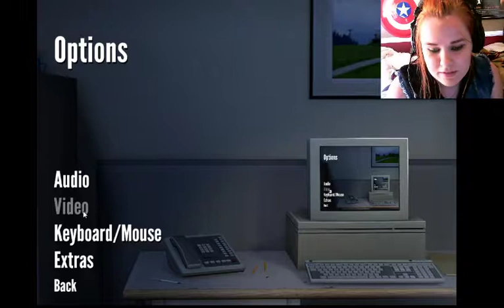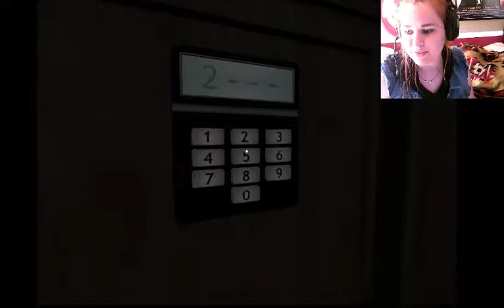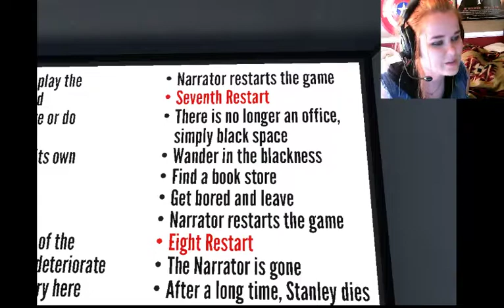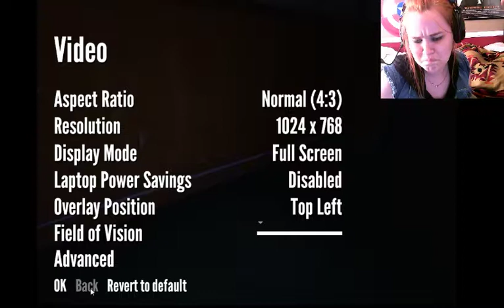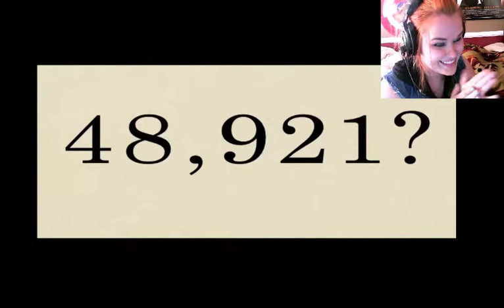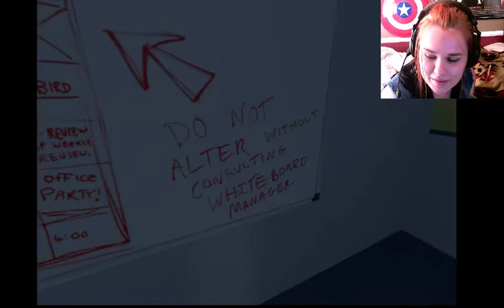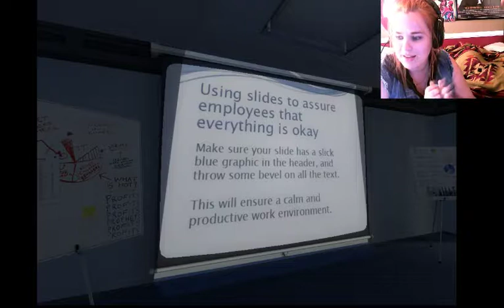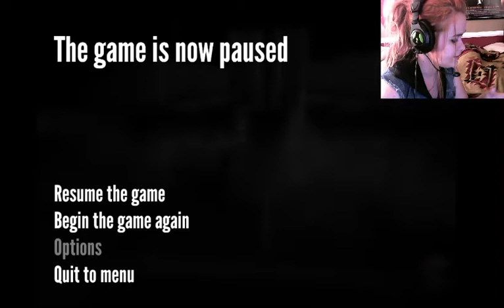The Stanley Parable (ﾉ◕ヮ◕)ﾉ*:･ﾟ✧) (twitch) - 1 / 2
This was streamed on Twitch. So all my talking was to the people watching an chatting.